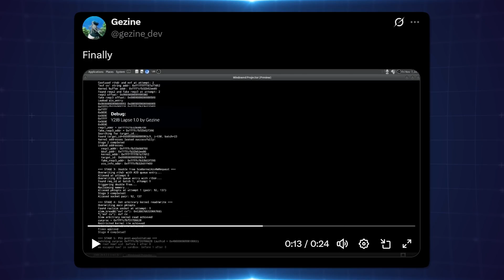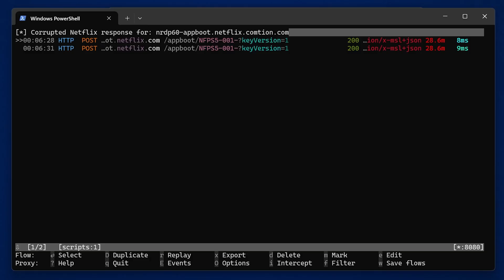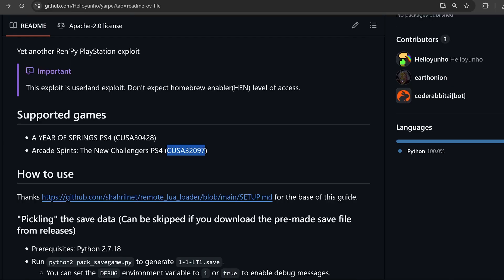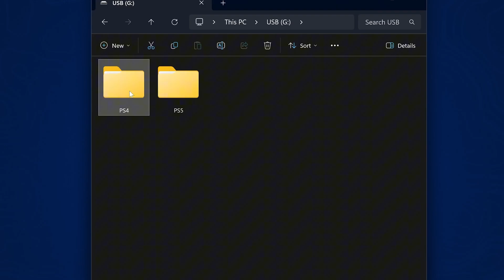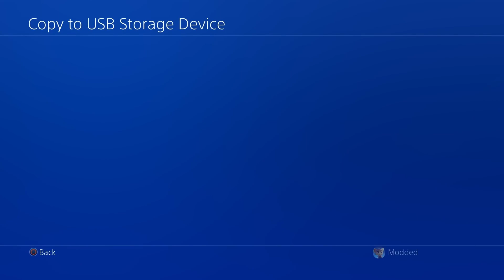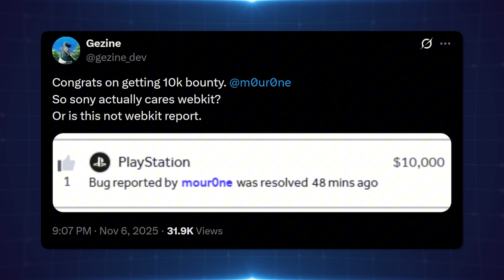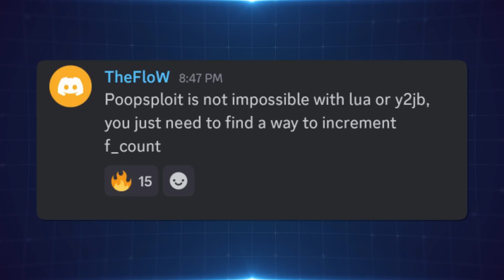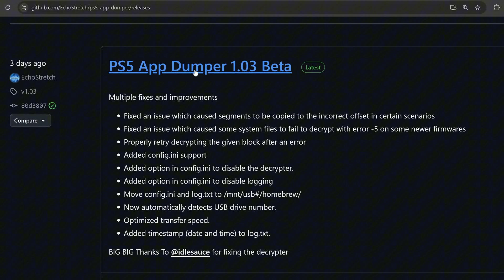PS4/PS5 Jailbreak News: Exploits Galore with Y2JB, Yarpe, Netflix, etaHEN Features & More!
So many exploits so little time. Y2JB nears completion with lapse, new userland exploits emerge, etaHEN gets more features, game decryption improvements and more!

Timestamps:
0:00 - Intro
0:20 - Y2JB Progress
1:13 - Netflix-N-Hack
3:09 - Yarpe
8:00 - Mour0ne Report
9:54 - State of Jailbreak
11:00 - etaHEN Updates
12:30 - App Dumper Update